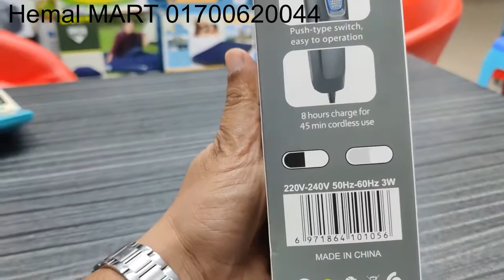কমদামে সেরা ট্রিমার কিনুন।HTC 522 trimmer price in BD।।HTC 522 trimmer best review in BD 01700620044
our Shop Address is:
Shop No-129 & 130, Motalib Plaza, Hatirpool,Dhaka-1205